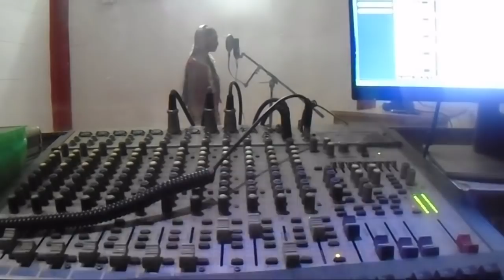പൂർണിമയുടെ സ്വരമാധുരിയിൽ അതിമധുരം ഈ സാമവേദം.....മോളുടെ ഈ ഗാനം കേട്ടാൽ മനസ് നിറഞ്ഞു പോവും...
മലയാളത്തിലെ ഏറ്റവും നല്ല അയ്യപ്പ ഭക്തിഗാനങ്ങളിൽ എം ജി ശ്രീകുമാർ പാടിയ ഒരു ഗാനമാണിത്
കണ്ണോളംകണ്ടതുപോരാ | Kannolam Kandathu Pora | Ayyappa Devotional Songs Malayalam
Samavedam navilunarthiya swamiye | Swami Ayyappan song
Swami ayyapan news
Samavedam navilunarthiya swamiye
Enne swarapooja malaraakki theerkkane
Thathvamasi porule
nithya sathya dayanidhiye
Ini kalpaandha mizhiyithal thuranneedane
Irumudi nirayumee duritham ozhiyane
Ihapara santhi than amrutham arulane
Manasaakum puli mele vaazhane

 Ayyappa's devotees
Poornima Samadavedam song
samavedam by poornima
Poornima Perumazhakalm song
Poornima Raveendran
Poornima Raveendran
 KS Chitra Songst
 Hits Of KS Chithra
 KS Chithra Interview
 Chandanamanivathil
Rukmini, viral videos
minugum minna minunge song
 nandutty smule
Comedy Utsavam- Flowers│Ep #
Comedy utsavam EP# 45 & 46 promo |Flowers
Flowers TV Comedy Utsavam
Vaishnav Girish in Comedy Utsavam
Mg sreekumar songs
malayalam ayyappa songs
yesudas devotional songs
Protests Break Out In Kerala
The Apex Court's Sabarimala Verdict
 Rahul Easwar on Sabarimala Verdict
Supreme Court Allows Entry Of Women In Kerala’s Sabarimala Temple
സാമവേദം നാവിലുണര്‍ത്തിയ സ്വാമിയേ
എന്നെ സ്വരപൂജാ മലരാക്കി തീര്‍ക്കണേ
തത്വമസി പൊരുളേ നിത്യ സത്യദയാ നിധിയെ
ഇനി കല്പാന്ത മിഴികള്‍ തുറന്നീടണെ
ഇരുമുടി നിറയുമീദുരിതം ഒഴിയണെ
ഇഹപര ശാന്തി തന്‍ അമൃതം അരുളണെ
മനസാകും പുലിമേലേ വാഴണെ
ജന്മശനി നീക്കി ശരി യേകിടേണമേ

ഹരിരാഗസാരമേ ശിവകേതു രൂപമേ
കണ്‍കണ്ട ദൈവമേ സ്വാമിയേ

മഞ്ഞണിമാമല മേലേ കര്‍പ്പൂര കടല്
കരയില്‍ സ്വാമി തന്‍ പൊന്നണിവീട്
മാലുകള്‍ നീക്കിടുവാന്‍ അയ്യപ്പാ നീ
മഹിഷീ മാരകനായിട്
കലികാലം കണ്‍പാര്‍ക്കും പരമാര്‍ത്ഥ പുണ്യമേ
നീ തന്നതല്ലോ എന്‍ ജീവിതം

സന്യാസി രൂപനെ സംഗീത പ്രിയനേ
സിന്ദൂര വര്‍ണ്ണനേ സ്വാമിയേ

പൂവണികാടിനു ചാരെ പുണ്യാഹ കടവ്
പുലരും സമതതന്‍ സുന്ദര ശീല്
സ്വാമിക്ക് പമ്പയൊരു പൂണൂല്
എന്‍ ആത്മാവല്ലയോ കോവില്
പുഴയോരം പകരുന്നു ഉയിരാര്‍ന്ന കീര്‍ത്തനം
അറിയേണം അടിയന്റെ സങ്കടം

സാമവേദം നാവിലുണര്‍ത്തിയ സ്വാമിയേ
എന്നെ സ്വരപൂജാ മലരാക്കി തീര്‍ക്ക
ഹരിരാഗസാരമേ ശിവകേതു രൂപമേ
കണ്‍കണ്ട ദൈവമേ സ്വാമിയേ
സിന്ദൂര വര്‍ണ്ണനേ സ്വാമിയേ ...